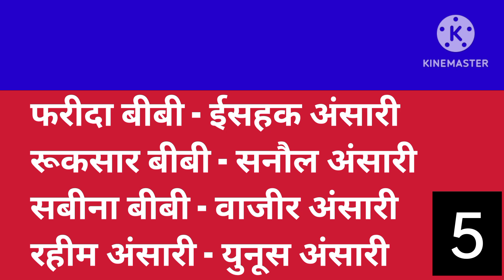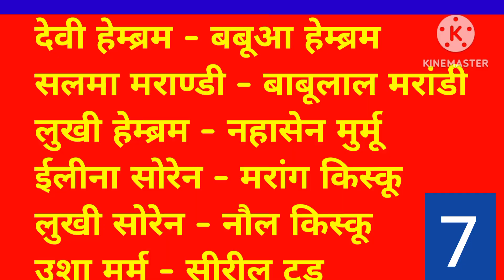असनडीपा | ASANDHIPA | Panchayat Wise Abua Awas | Gramin Abua Awas List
ASANDHIPAABUAAWAS ABUAAWASASANDIPA ABUAAWASYOJNA ABUAAWASLIST NAMELISTABUAAWAS2024#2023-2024अबुआआवास#PANCHYATSAHARKOL#SAHARKOLPANCHYAT#ABUAAAWASPANCHYATSAHARKOLPAKUR#JHARKHANDSARKAR#PMAWAS#PAKURBLOCKABUAAWAS#AWASABUA#ASANDHIPAGHARLIST#PWLPAKURJHARKHAND#KOILAMORABUAAWAS